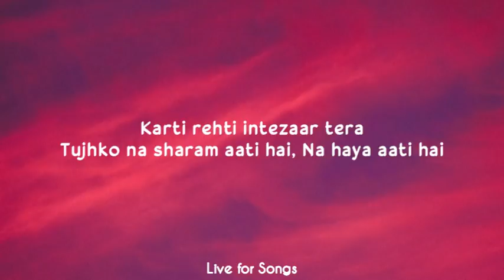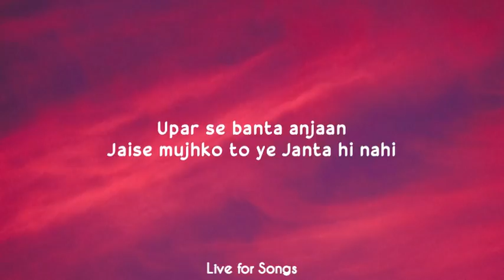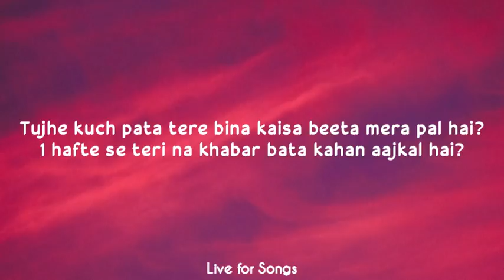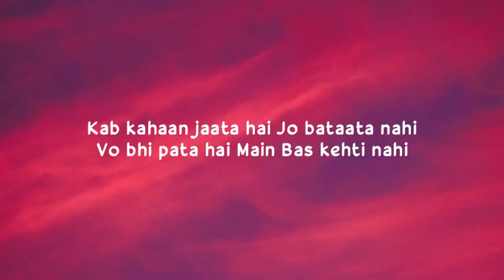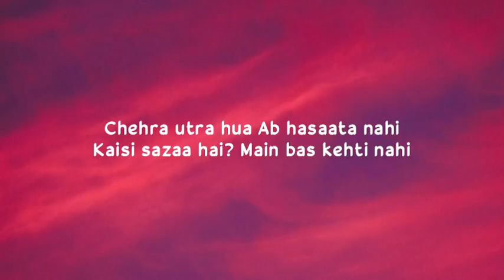Main Bas kehti Nahi (lyrics) - King | The Gorilla Bounce | Prod by. Section 8 | Latest Hit Songs2021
Main Bas kehti Nahi (lyrics) - King | The Gorilla Bounce | Prod by. Section 8 | Latest Hit Songs 2021 | LS04 | LyricsStore 04

Artist - King
Lyrics & Composed By - King
Music Produced By - Section 8
Mix & Master By - Sshiv
Directed By - Yash Chhabra

LYRICS:

Verse 1

Karti rehti intezaar tera
Tujhko na sharam aati hai
Na haya aati hai

Upar se itna hai kathor
Tujhko baatein na naram aati hai
Na daya aati hai

Dil se khelne ka hai shoq bada
Kal raat poori tu bohot ladha
Main kisse kahun
Ke tu pehle jaisa nahi

Meri galtiyon to tu dekhe bada
Khud galtiyon pe tu poora adha
Main kisse kahun
Ke tu baat sunta nahi

Hook

Kab kahaan jaata hai
Jo bataata nahi
Vo bhi pata hai
Main Bas kehti nahi

Chehra utra hua
Ab hasaata nahi
Kaisi sazaa hai ?

Verse 2

Aakhri baar
Kab theek se ki thi baat
Isko pucho koi
Manta hi nahi

Upar se banta anjaan
Jaise mujhko to ye
Janta hi nahi

Jhooth se khelne ka hai shoq bada
Khud vaadiyon mein tu pohoch gaya
Main kisse kahun
Tu Mere sath chalta nahi

Tujhpe zor mera ab chalta kahan
Mujhe darr hai kahi tu chhod gaya
Main kisse kahungi
Tu mujhko hi samajhta nahi

Hook

Kab kuch kehta nahi
Kab sab keh jaata hai
Ye bhi pata hai

Rishta rutha hua
Ab manaata nahi
Kaisi raza hai?

Verse 3

Tujhe kuch pata tere bina kaisa beeta mera pal hai?
1 hafte se teri na khabar bata kahan aajkal hai?

Tu mujhko bhej koi jawaab mera din bann jayega
Tu khudse baat karta nahi kya mera phone uthayega

O Tujhko khelne ka hai shoq bada
Main zakhm dekhun tu karde mana
Sab dekh rahe
Ke tera ghaav chupta nahi

Hook

Ab bata mujhko ye
Apni choto se bhi koi bacha hai?
Tu bas kehta nahi

Dil hai toota hua
Ye tujhe bhi pata
Mujhko bulaale
Khud sab sehte nahi

Chehra utra hua
Ab hasaata nahi
Kaisi sazaa hai ?